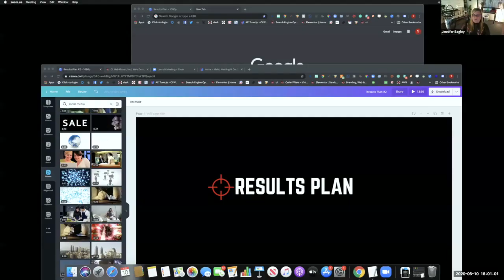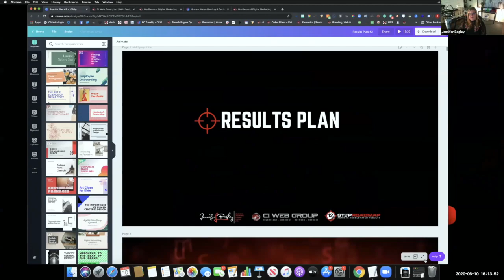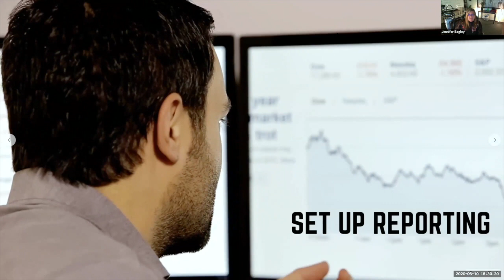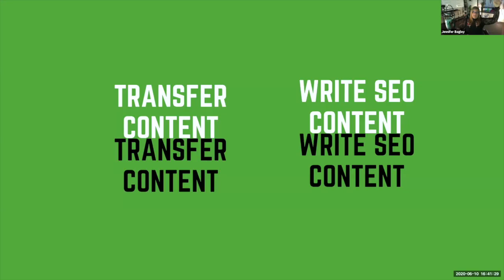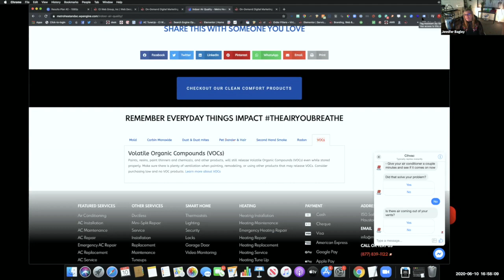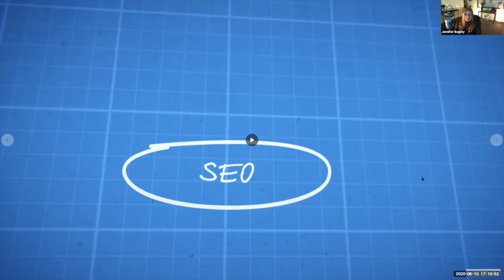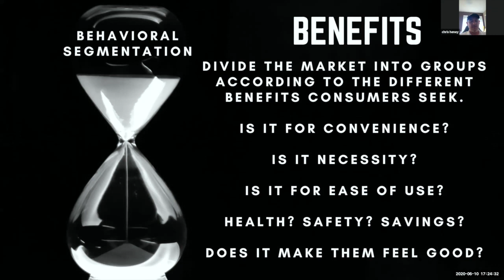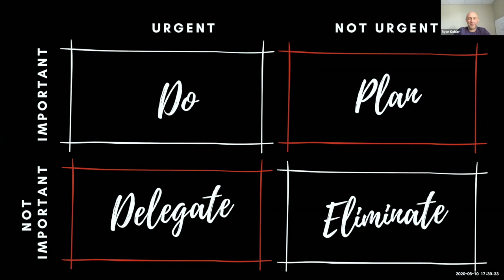How To Maximize The Results Of Each page On Your Website